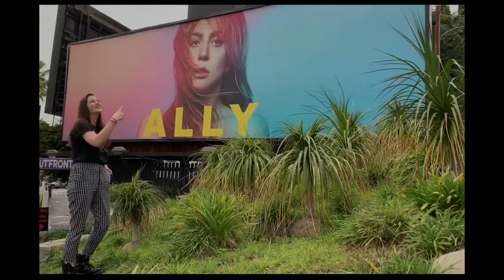can you tell me what's real?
the west coast forever holds a special place in my heart. enjoy!

FAQ:
What camera do I use? canon G7x and my iPhone